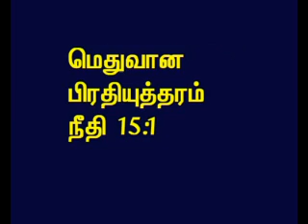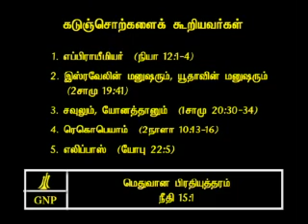TAMIL BIBLE VIDEO COMMENTARY PROVERBS 15 PART 1